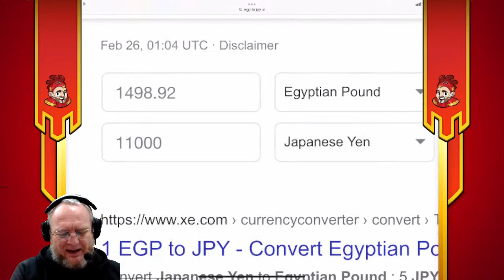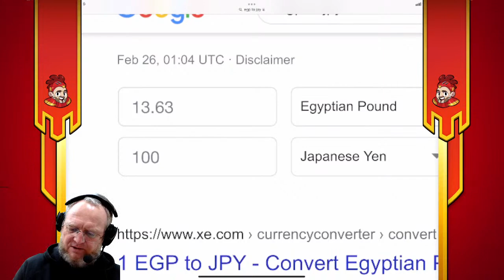Food Street Live - Lets Play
foodstreet R3DKNIGHT - Food Street Live - Lets Play has r3dknight ending the hearty meals event and starting the Aussie Dishes. Food street is a fun restaurant game with a difference so sit back and enjoy.

CREATE THE RESTAURANT OF YOUR DREAMS!
Set in a stunning 3D world, with delightful characters to meet. Have endless fun with a huge selection of fresh ingredients to collect and tasty dishes to cook from all around the world. Visit friends, trade items and play together in Food Clubs. Decorate with your own personal touch, and soon your restaurant could be world famous!
GAME FEATURES
* Free to download - a fun restaurant game with stunning 3D graphics!
* Build, decorate and manage your very own restaurant!
* Collect ingredients and cook delicious dishes from all around the world!
* Customize your staff and serve happy customers!
* Trade ingredients and dishes with friends and other players!
* Collaborate in Food Clubs and compete in friendly competitions!
* Have fun in seasonal events with new dishes and new themed decorations!
PLEASE NOTE: Food Street is free to download. However, purchases can be made in the game for real money. If you don’t want to use this feature, please disable in-app purchases in your device settings. A network connection is required to play.